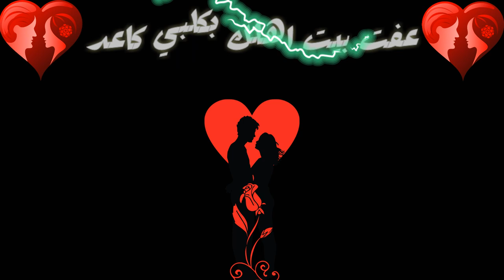عامر رافت معشوكي ❤ تصميمي مع الكلمات ✏ بلون الاسود ♥️ بدون حقوق ✔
التواصل على الانستكرام .

  h._.n18